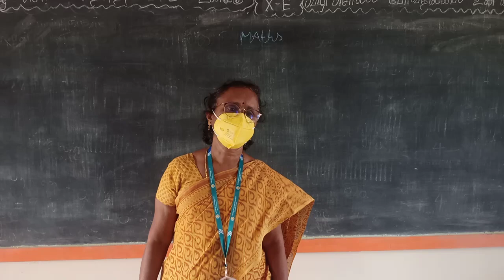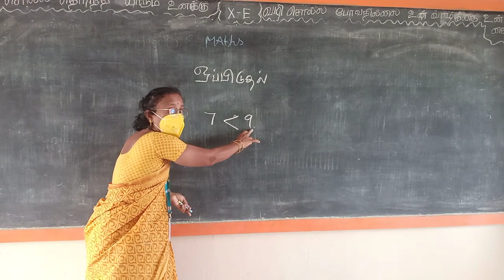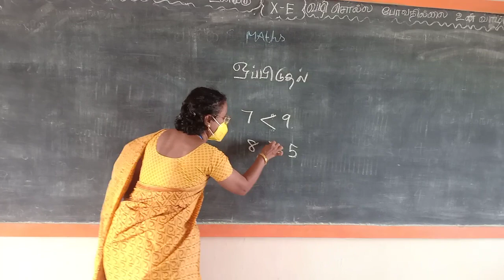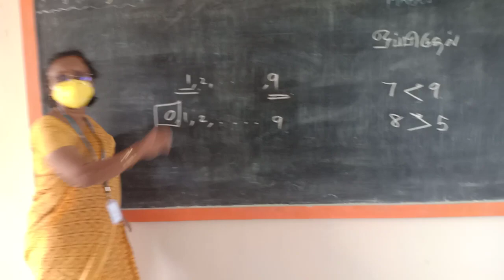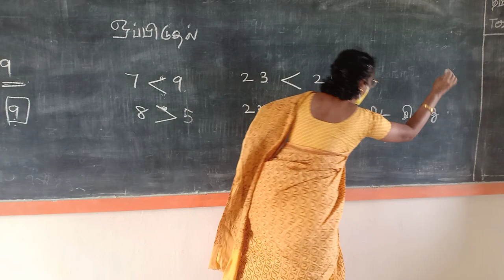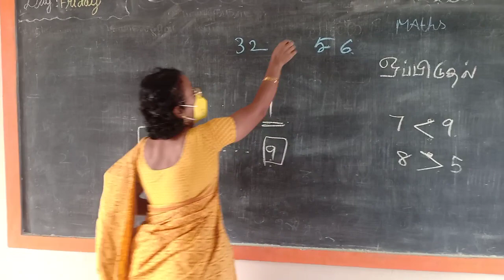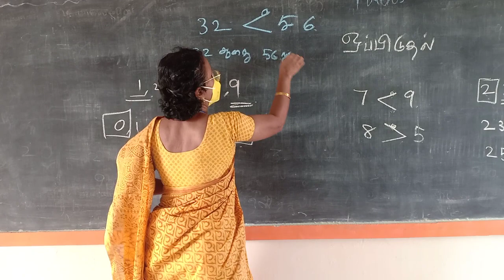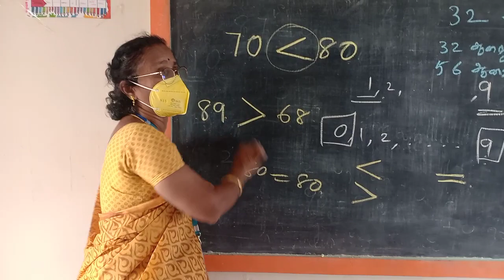REFRESHER COURSE _ COMPARISON